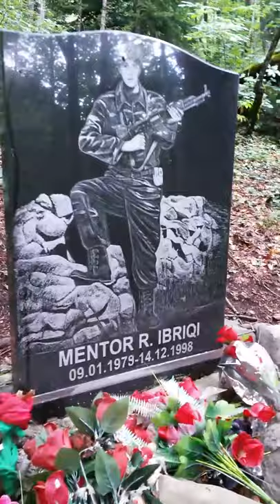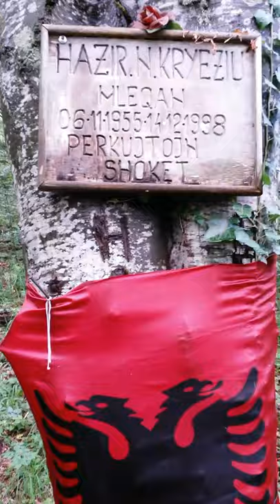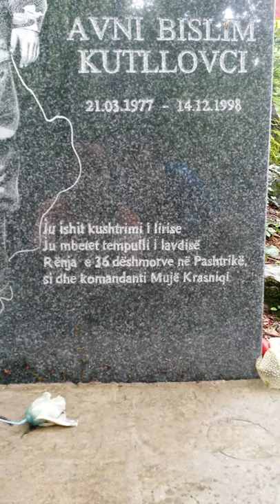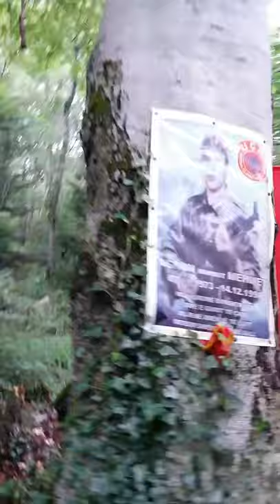Video ne vendin ku luftuan Muje Krasniqi...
Kjo video eshte inçizuar ne vendin e ngjarjes ne Pashtrik , ku rane heroikisht : Mujë Krasniqi dhe bashkeluftetaret e tij

Video e inqizuar dhe montuar ne vitin 2016 nga : Xhavit Jahaj dhe Luan Çoçaj